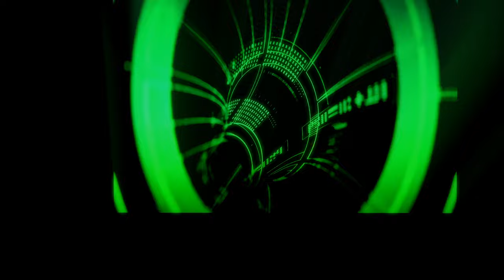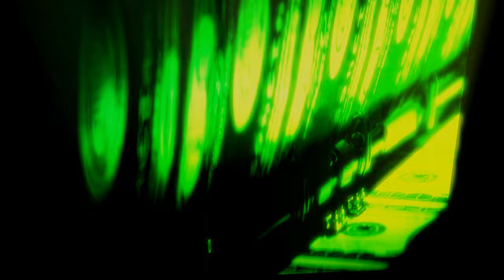Deep House - Aerosmith Session Remix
01 - 00:00 - Dream On
02 - 07:39 - Crazy
03 - 14:26 - I Don't Want To Miss A Thing
04 - 23:12 - Livin' On The Edge
05 - 34:00 - Pink
06 - 41:10 - Walk This Way
07 - 50:24 - Cryin'

This captivating remix transforms classic Aerosmith hits into a sultry deep house masterpiece that will keep you moving from dusk till dawn. With smooth beats, lush synths, and tantalizing melodies, this track seamlessly blends rock nostalgia with modern electronic vibes, creating a unique listening experience that bridges the gap between genres. Join us in this sonic journey and let the music take control as we transform your perception of Aerosmith through the lens of deep house.